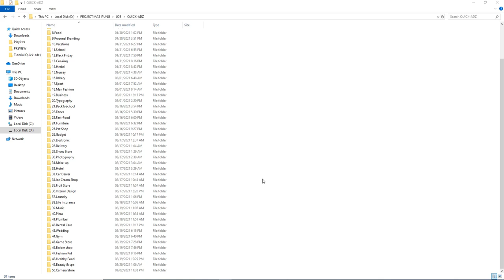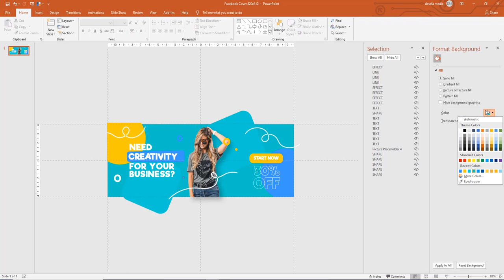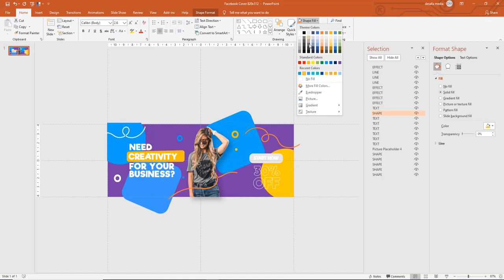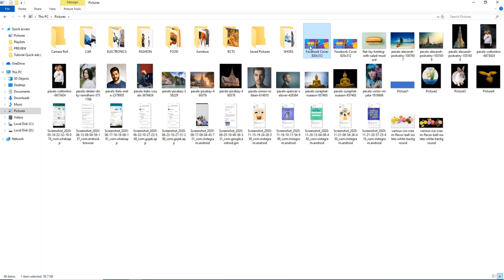Tutorial Quick adz change image,change color,text, and export JPEG l PNG